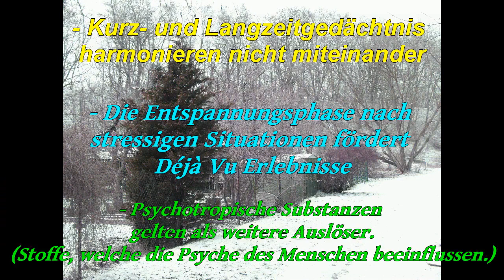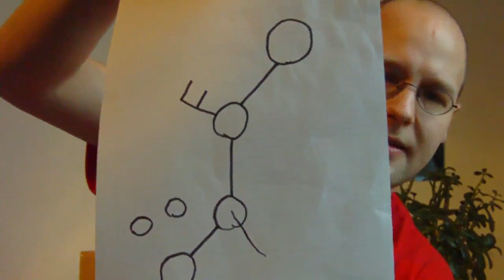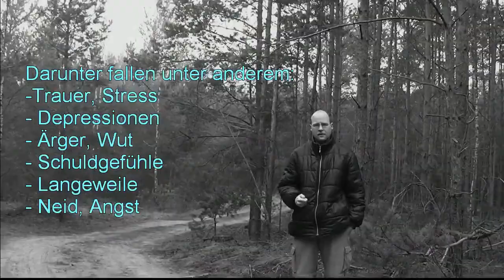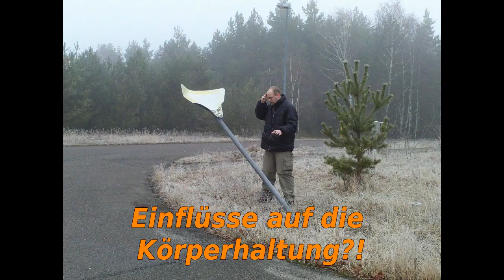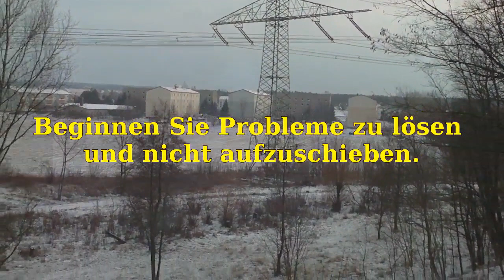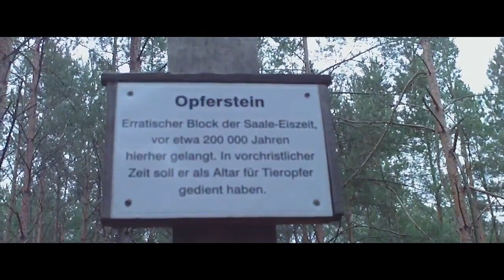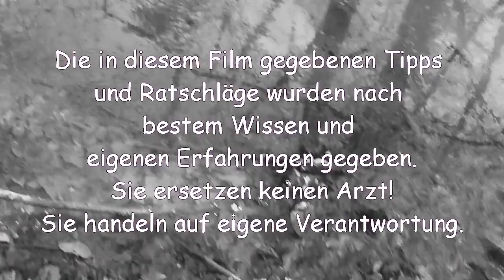Mystic Mind Power: Gedanken und Phänomenen auf der Spur Kompletter Film Übernatürliches Ufo Doku PSI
Mystic Minds - The Ultimative Soundtrack:

Mystic Mind Power - Gedanken und Phänomenen auf der Spur
(Komplette Fassung)

Worin besteht der Sinn des Lebens, gibt es ein Leben nach dem Tod und geht 2012 wirklich die Welt unter?
Begleiten Sie kok in diesem einzigartigen Filmprojekt auf der aufregenden Reise durch unser Bewusstsein.
Besuchen Sie faszinierende, mystische Orte und stoßen Sie an die Grenzen Ihrer Vorstellungskraft.

Exklusive, (nur) für diesen Film aufgenommene Interviews mit kok zeigen seine persönlichen Denkweisen und Theorien über unterschiedlichste Themen auf.
Nie zuvor sprach er so offen über seinen Glauben an das Übernatürliche und erstmals überhaupt offenbart er der Öffentlichkeit seine ganz persönlichen Erfahrungen mit paranormalen Phänomenen.
Zudem gibt er zahlreiche Tipps für ein besseres, zufriedenstellenderes Leben.

Dieser Film ist weit mehr als eine gewöhnliche Dokumentation:
Dieser Film hat die Macht Sie zu verändern, insofern Sie aufgeschlossen genug sind über Ihre Grenzen hinaus zu denken...

Erweitern Sie ihr Bewusstsein und erlangen Sie Erkenntnis über sich und das Universum...

Kapitel:
0:01 Intro (Die Macht der Gedanken)
2:29 Der PSI - Sinn
5:38 Déjà-Vu Erlebnisse
9:05 Déjà-Vu - Die Theorie von kok
11:27 Eine Runde um die Buche
13:26 Das Experiment
15:25 Paranormale Phänomene
16:44 Die Erkenntnis
17:55 kok über seinen Kontakt mit paranormalen Phänomenen
22:47 Der Straßenmagier
26:05 Steinkreise
28:54 Kornkreise
31:46 Die Kornkreismacher
33:22 Kornkreise - Die Theorie von kok
36:42 Gedankenübertragung
44:29 Die Willenskraft (Praxis)
50:08 Die Symbiose zwischen Geist und Körper
52:00 Einflüsse auf die Körperhaltung
55:44 Sichern Sie Harmonie zwischen Geist und Körper (Tipps gegen Stress / Praxis)
58:04 Träume
1:01:18 Luzide Träume
1:04:18 Leben nach dem Tod / Sinn des Lebens
1:13:04 Nahtod
1:18:31 Schicksal Tod
1:19:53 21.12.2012 (Weltuntergang / Maya Kalender)
1:25:50 Das Ende einer Reise

Niemals zuvor - niemals wieder...
Der einzigartige Soundtrack dieses Films stammt ebenfalls komplett aus der Feder von kok und verpasst diesem Filmprojekt seine ganz eigenen, nachdenklichen Klänge.